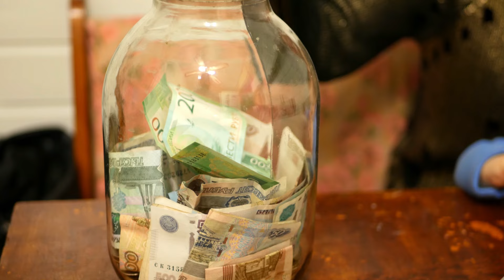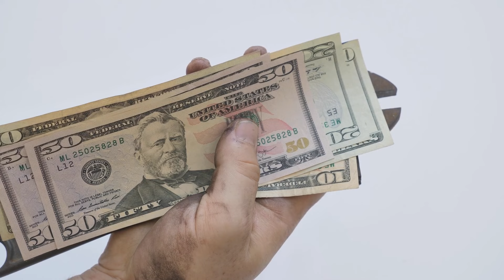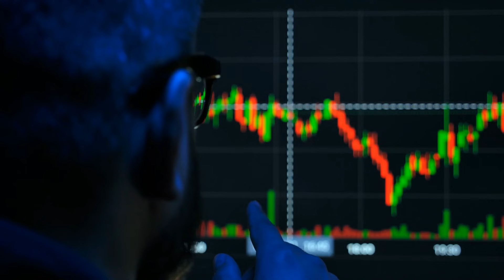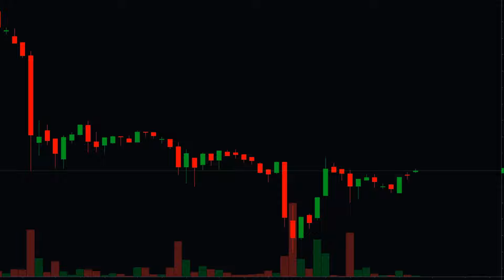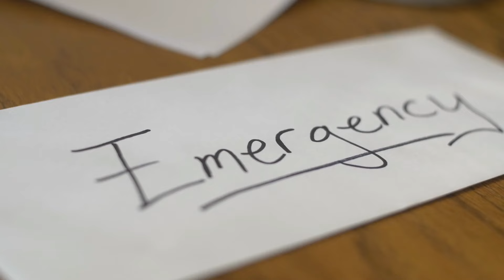पैसों की कमी दूर हो जाएगी ये देखा तो | You will never have shortage of money in the Life - Hindi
For direct assistance you can reach to